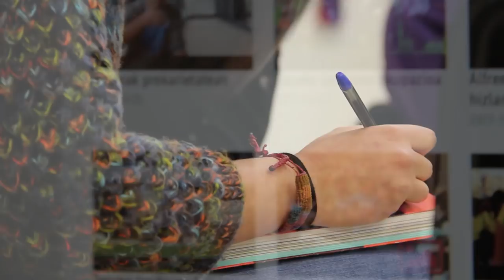Bagara, elkarrekin gara! | Egin zaitez bazkide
Gazte mugimenduek egunerokoan egiten duten lana gazte ikuspegitik kontatzeko lana egiten du Topatuk. Baina horretarako ezinbestekoa da zure ekarpena, baita ekarpen ekonomikoa ere. Egin zaitez Topatuko bazkide